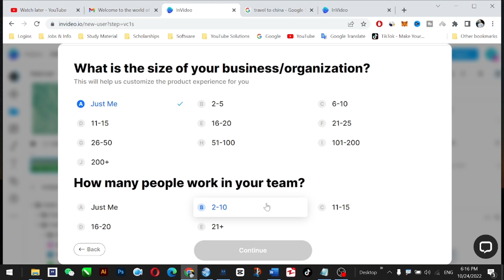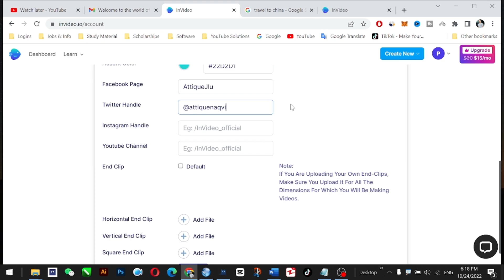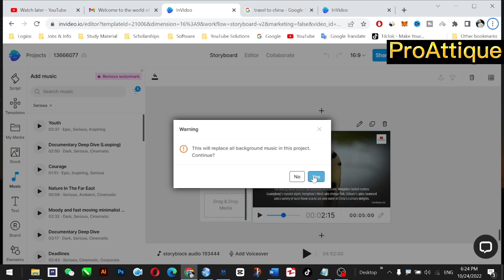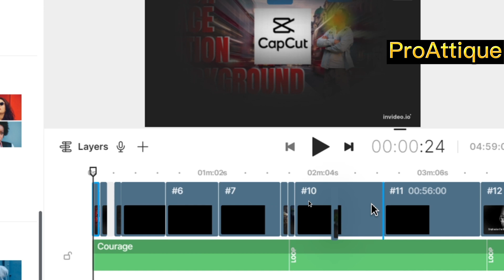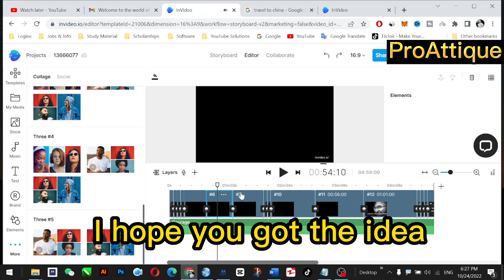How to Turn Text into an Engaging Video Using InVideo AI Tools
InVideo is a powerful tool that can help you create engaging videos from text and scripts in minutes. Enter your text or writing, and the InVideo AI will generate a video for you, complete with images, animations, and voiceovers. This text-to-video AI tool in InVideo is a great way to make stunning and engaging YouTube Videos with just a script.
InVideo can also help you write scripts for your video ideas.

This video tutorial will show you how to use InVideo AI to create a video from text. I will also share some tips for creating engaging videos with InVideo AI.

Here are some of the benefits of using InVideo AI to create videos with its text-to-video feature:

1. It's easy to use, even if you don't have any video editing experience.
2. It's fast – you can create a video from text or script in minutes, not hours.
4. It's versatile – InVideo AI can be used to create various videos, including explainers, products, marketing, and more.

Here are some tips for creating engaging videos with InVideo AI:

Use clear and concise text.
1. Use visuals to support your text.
2. Use a strong call to action.
3. Optimize your videos for social media.
I hope this video tutorial helps you create engaging videos with InVideo AI.